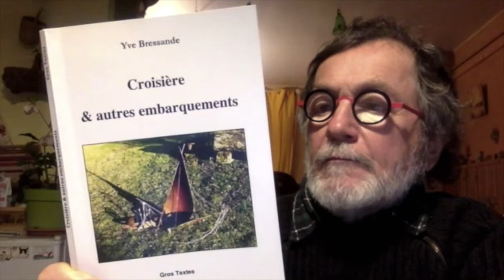Escale Péripathéthique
Poème extrait de Croisière & autres embarquements / Éditions Gros Textes
Dit par Yve Bressande